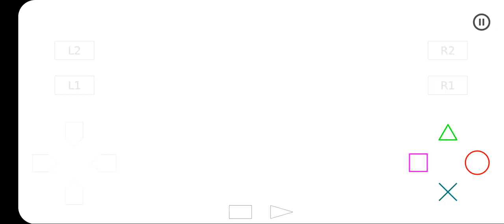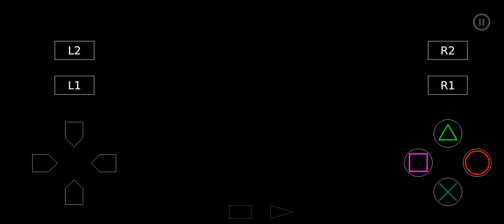Chrono Cross Gameplay #26 Water Dragon